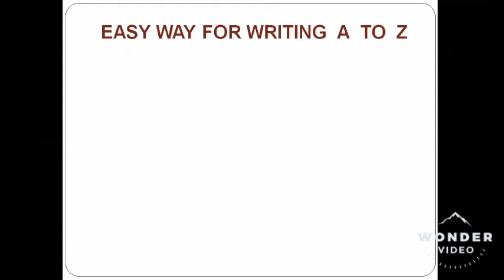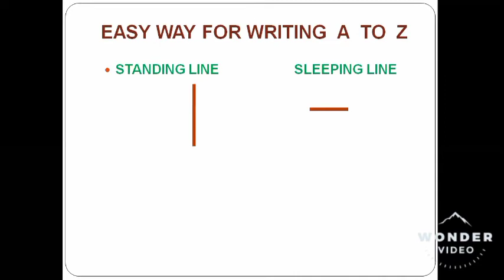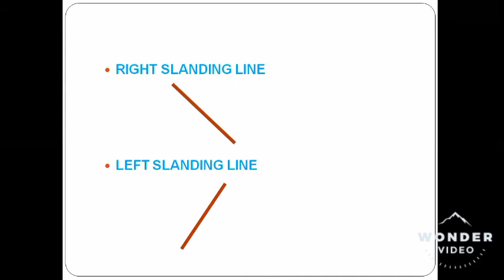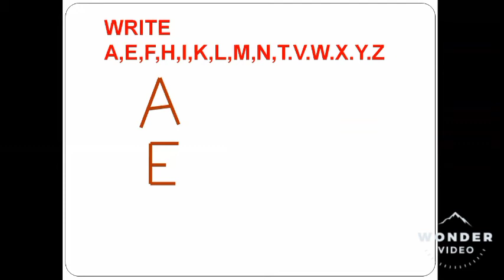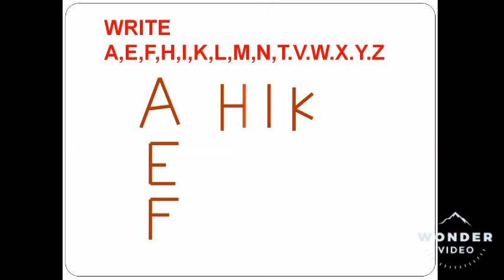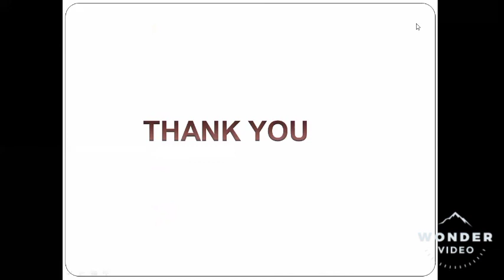easy way for writing english capital letters A to Z part 1 from ambadi online tutorial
easy way for writing A to Z